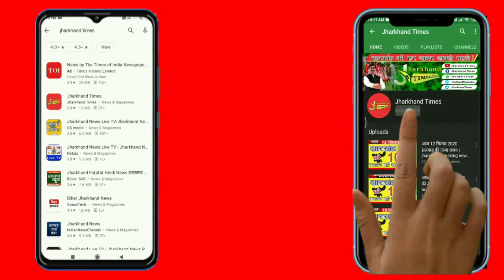Sakchi Market Jamshedpur | Diwali Collection 2021 | इस साल कैसा है मार्केट का हाल !